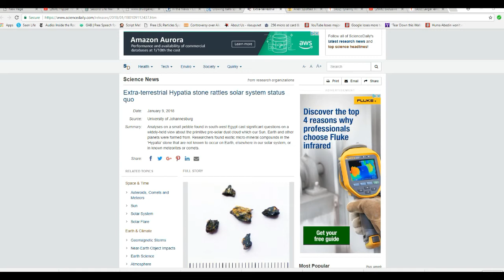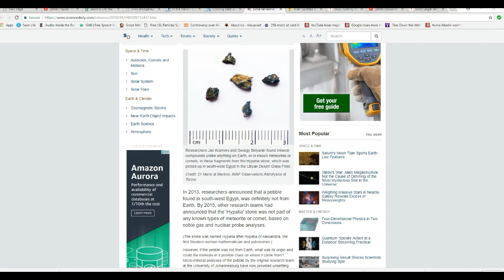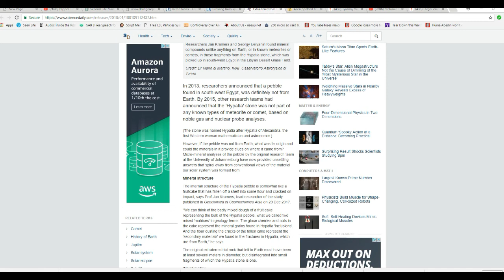Pebble 'not of this solar system' found in Egypt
A pebble said not to be from this solar system has scientists scratching their heads. Called the Hypatia stone,  it was found in Egypt and has trace minerals that do not exist  in meteorites, comets or on Earth, according to scientists. The story is so asinine that I stopped reading when they started to talk about fruitcakes.  You can't make that up. That is why it is called a mad science update.
    The Hypatia stone is named after Hypatia, who was Egyptian and lived  roughly in the 300's-400's AD. Amazingly, the article says that she was the first Western woman to learn science and math even though she was from the Middle East.